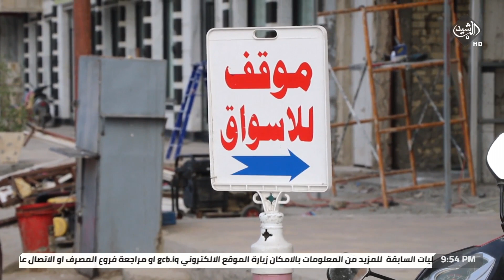تجاوزات على الارصفة من قبل اصحاب المحال.. فلا مكان للتوقف !